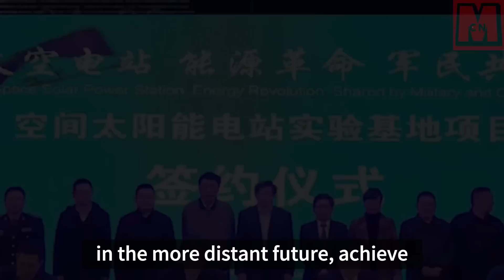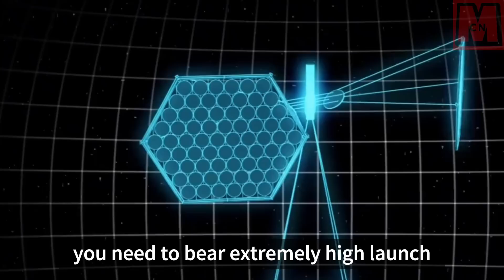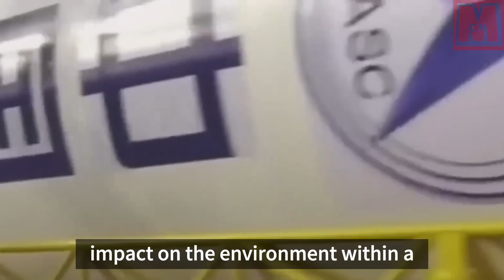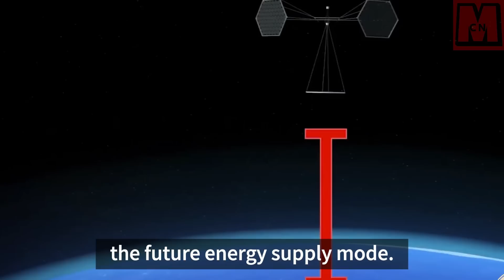How impressive is China's Sun Chasing Project? A giant space power station has the US panicking.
China's "Sun Chaser" Project aims to build a giant power station in space, converting solar energy into electricity for transmission to Earth via microwaves or lasers. This ambitious endeavor benefits from China's robust technological capabilities and strategic foresight, aiming to establish a gigawatt-level commercial space photovoltaic power station. Space power stations can generate energy continuously, unaffected by Earth's day-night cycle or weather, offering a stable and sustainable energy source. The project has raised global attention and concerns, especially in the United States, about potential impacts on technological leadership and economic interests. Despite high costs and technical challenges, the successful implementation could significantly alter the global energy landscape and geopolitical dynamics.